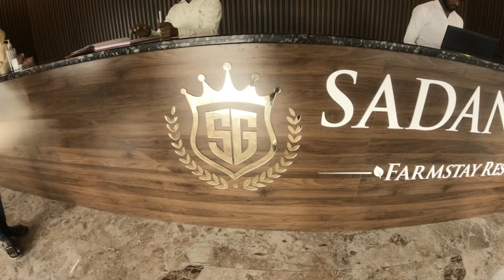STAYCATION IN KARJAT ⛱️| Sadanand Farmstay Resort | Roadtrip | Chopmunchrepeat | Honest Review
Are you bored from your monotonous life? Do you need a break too? Here's a vlog on my staycation in Karjat at this beautiful farmstay. Watch the video and who knows you may book your next trip too? ;)

Sadanand Farmstay Resort
Address: Vadvihir, Maharashtra 410206
India

We booked our stay from Airbnb which costed us Rs. 7,592/- for a night.
The food at the resort was priced pretty reasonably.
It took us 45 minutes to reach the resort from Kharghar, Navi Mumbai.
Wifi / Mobile data network was not that strong at the stay!